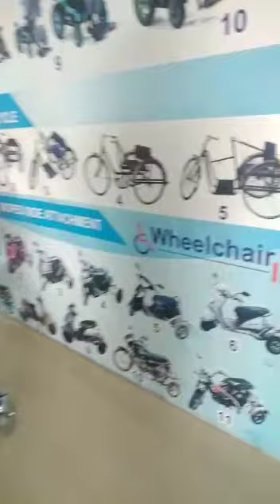Watch the Product Demo: Karma Rainbow 13 Shower Commode Chair|Contact-9893025003|Wheelchair India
Karma Rainbow 13 Shower Commode Chair